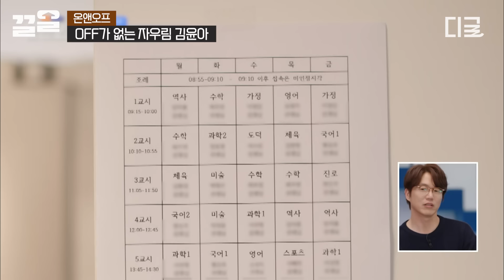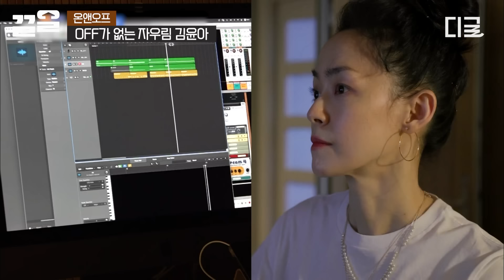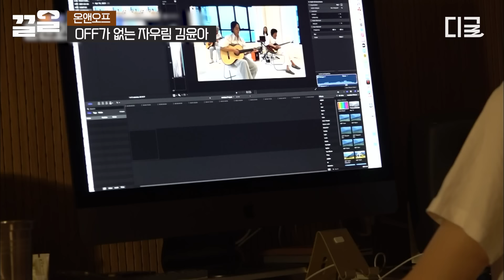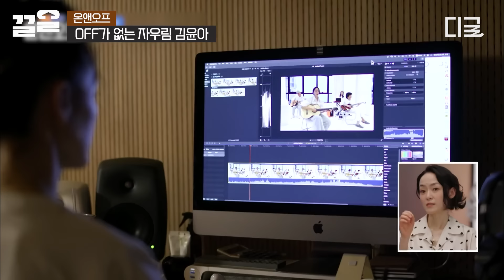[온앤오프] 늘 ON&OFF를 함께하는 자우림 김윤아네😲 기본이 '같이' 인 우리가 꿈꾸는 그런 가족의 모습😊 그녀의 ON과 OFF 간의 균형을 맞추려는 노력😉